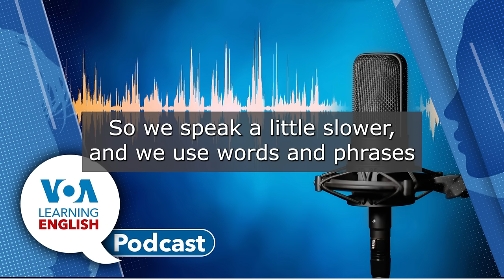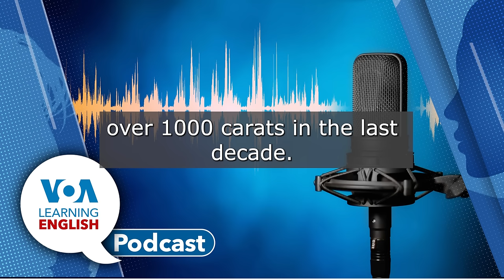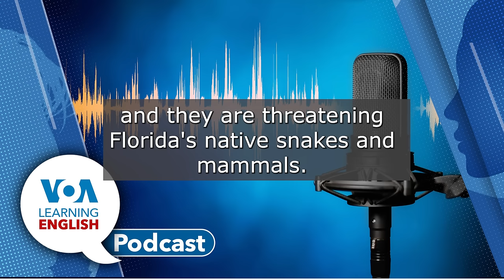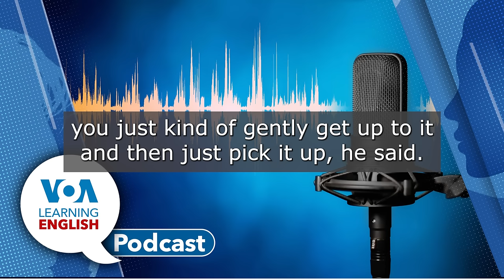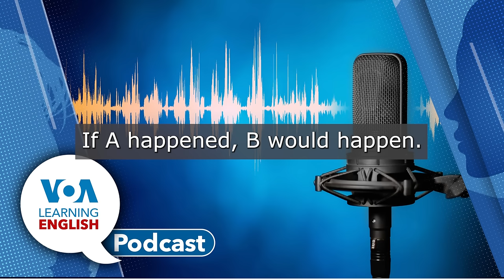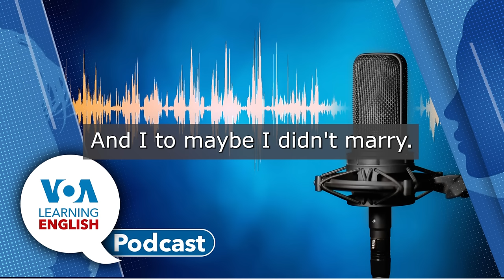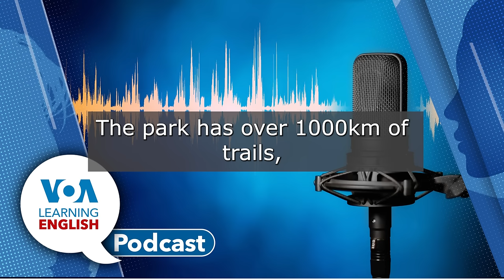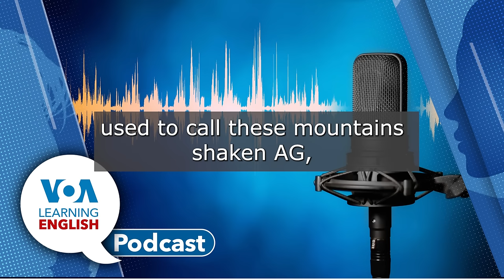Botswana diamond, Python hunt in Florida, Conditionals, Smoky Mountains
00:55 First: Miners in Botswana recently unearthed what officials say is the second-largest diamond in mining history. The 2,492-carat gem is the biggest diamond to be discovered since 1905. The diamond weighs around a half-kilogram. John Russell reports on the valuable find.
05:43 Next: In the United States, invasive Burmese pythons are threatening Florida’s native snakes and mammals. The United States Geological Survey (USGS) estimates tens of thousands live in South Florida. Anna Matteo reports about the Florida Python Challenge, a hunt to capture the snakes.
13:36 Then: Everyday Grammar. Jonathan Evans tells about conditionals. We use conditionals to show that something is true only when something else is true. Conditionals offer endless possibilities for creative and imaginative expression.
20:14 Finally: The LE program America's National Parks. Ashley Thompson and Caty Weaver visit a park that stretches across two southern US states. Welcome to the Great Smoky Mountains National Park in Tennessee and North Carolina.